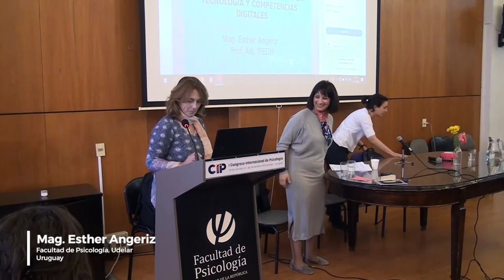Acceso, uso y apropiación de las tecnologías en la educación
I Congreso Internacional de Psicología: "Producción de conocimientos: desafíos emergentes y perspectivas de futuro"

Simposio
Exponen:
- Dr. Cristian López (Universidad Nacional Autónoma de México)
- Dra. Alejandra Carboni (Facultad de Psicología, Universidad de la
República)
- Mag. Esther Angeriz (Facultad de Psicología, Universidad de la
República)

Modera: Mag. Andrea Viera (Facultad de Psicología, Universidad de la
República)